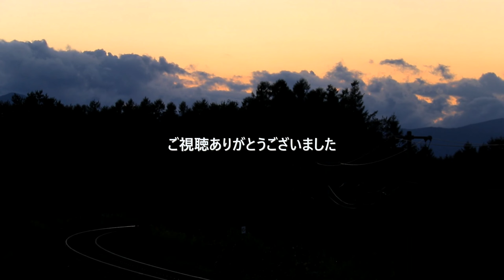【根室本線】芽室の大カーブ走る8列車（特急おおぞら・特急とかち・DECMO・DF200）2022年8月21日